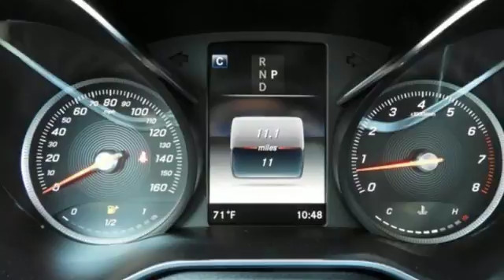2018 Mercedes-Benz C-Class Louisville KY Elizabethtown, KY M17624 - SOLD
Year: 2018
Make: Mercedes-Benz
Model: C-Class
Trim: C 300 4MATIC Sedan
Engine: 4 Cyl. 2.0 L
Transmission: Automatic
Color: Obsidian Black Metallic
Interior: Crystal Grey/Black
Stock #: M17624
VIN: WDDWF4KB9JR417523
Sporty, spacious and sleek, the 2018 Mercedes-Benz C-Class proves there's nothing as elegant as a true athlete. Muscular lines trace a body that's lean, confident and capable. A seamless flow of passion and precision describe its looks, and define its every move. Generously sized and sensuously sculpted, the C-Class cabin is a triumph of form and function. Entertainment, engagement and enjoyment flow freely from intuitive controls and vivid displays. The turbo C 300 and plug-in hybrid C 350e don't just move, they motivate with efficiency and exuberance. They don't just hold the road, they embrace the joy to be found around every corner. The C 300's new 9G-TRONIC automatic is smoother, sportier and smarter. DYNAMIC SELECT lets you dial in the car's driving character, from energetic Sport mode to easygoing ECO. In the car or out, Mercedes me connects you to your world. Its smartphone app includes Remote Start and far more. It also brings the Internet and WiFi to your car. Five years of mbrace Connect services are standard. C-Class safety keeps an eye on your future. Radar helps spot hazards in your path. A team of standard and optional systems can monitor all around you, alert you, help you brake, and even respond on your behalf to help reduce collisions.

Address:
4156 Shelbyville Road